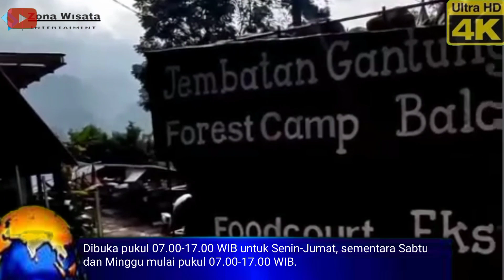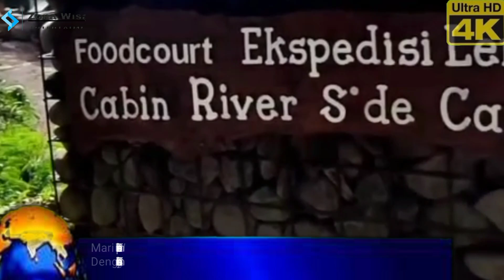Jembatan sukabumi situ gunung | Jembatan Terpanjang di sukabumi situ gunung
Jembatan Gantung Situ Gunung Suspension Bridge Sukabumi

Jembatan Gantung Situ Gunung Sukabumi ini memiliki panjang mencapai 250 meter dengan ketinggian 150 meter dan lebar 2 meter, jembatan ini yang menghubungkan kawasan Situ Gunung ke kawasan Curug Sawer. Wisatawan akan mendapatkan sensasi adrenalin yang menantang. Bagaimana tidak, karena saat berada di atas jembatan wisatawan akan merasakan goyangan dari hembusan angin. Tak heran jika tempat wisata ini pada setiap harinya didatangi banyak pengunjung yang mencapai sekitar 700 pengunjung.

PERHATIAN HARGA TIKET DI VIDIO SEWAKTU WAKTU BISA BERUBAH, TERGANTUNG PENGELOLA WISATA TERSEBUT, TRIMAKASIH

Tiket Masuk Jembatan Situ Gunung Rp 50.000 (Dewasa) Rp 25.000 (Anak-Anak)
Flying Fox Rp.25.000
Sewa Perahu Rp 20.500
Tarif camping Rp 32,500
Biaya Parkir Situ Gunung Rp 3.000 untuk Motor Rp 3.000, Mobil Rp 5.000

Informasi harga tiket tersebut dapat berubah - ubah sesuai kebijakan pengelola.

alamat:Gede Pangrango, Kec. Kadudampit, Kabupaten Sukabumi, Jawa Barat 43153